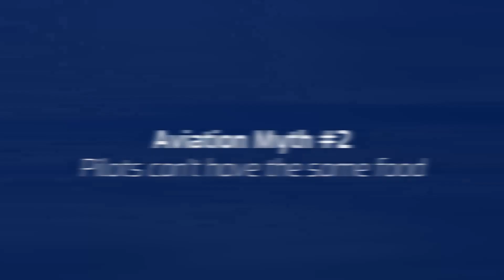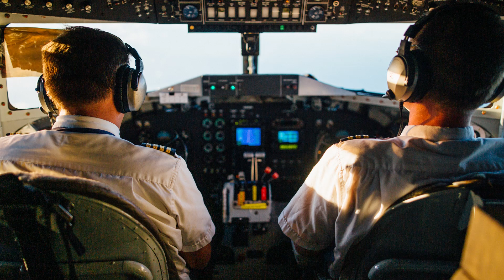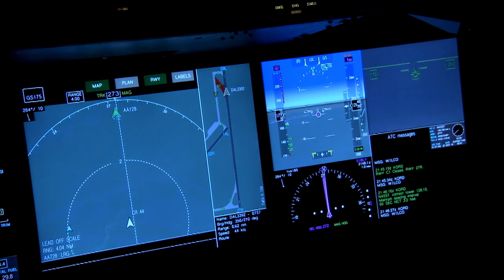5 Aviation Myths You Didn't Know About | Airspace Explained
There are a lot of myths involving aviation and the profession of the pilot. Some of them are true, and some of them are just ridiculous. Today, we are going to confirm or bust five of them!

Five Aviation Myths You Didn't Know About | Airspace Explained

Chapters
0:20 Turbulence
1:51 Pilot Food
2:48 Pilots can never leave Cockpit
4:08 Autopilot does everything?
5:47 Pilots fly for free?

Pictures/Sources:
Videvo/Stockfootage/Pixabay/Wikipedia